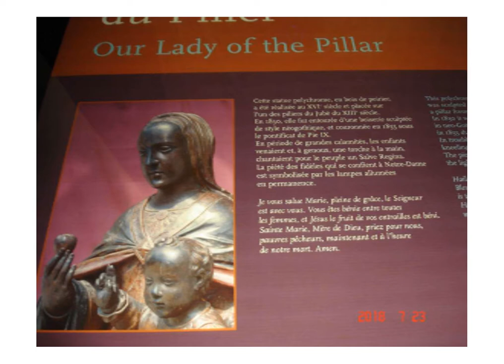La Chartres Cathédrale